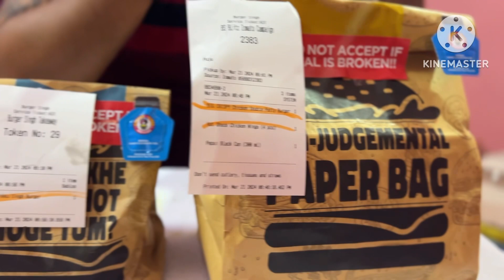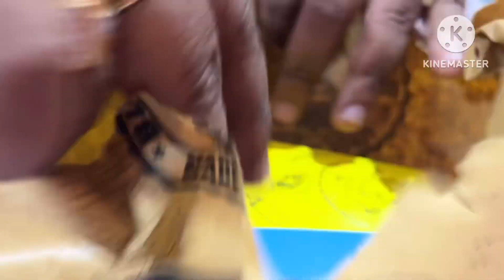dailyvlog | burger Singh k yummy burgers 🤩🤤| Nikku Singh burgers 🍔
This vlog contains a video on famous burgers of burger Singh in Gaya (Bihar) near Mirza Galib college..
Try if u have an outlet of burger Singh in your city..